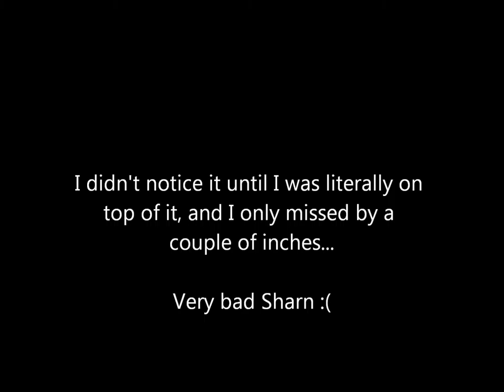Bad Sharn - hazard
I actually didn't notice until I was on top of the hazard... Moral of that story, wipe my glasses before setting off and don't expect them to defog in a hurry :p